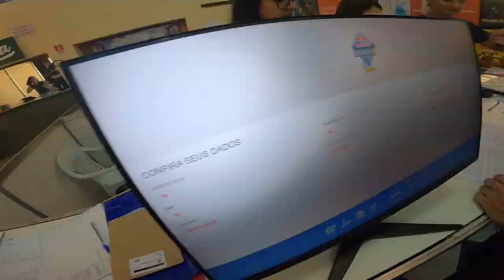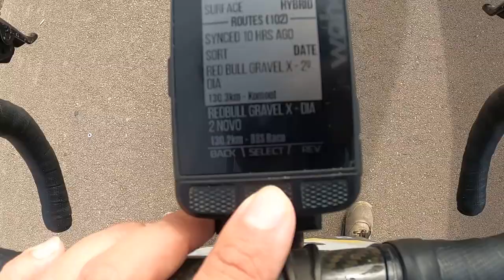Redbull Gravel X 2022 - Valeu a pena?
Participamos junto com as lendas da bike no 1o REDBULL GRAVEL X no Vale Europeu! Confira como foi a experiência, quem participou e nossa análise do evento.

Conteúdo:
00:00 - Viagem, preparação e retirada do kit
05:22 - Dia 1 da corrida
07:48 - Dia 2 da corrida
17:53 - Análise da organização e do evento
23:18 - Análise da prova e do percurso
26:27 - Análise do estado do Gravel no Brasil